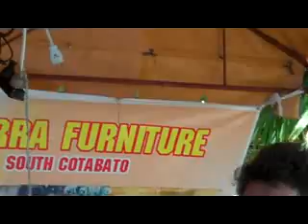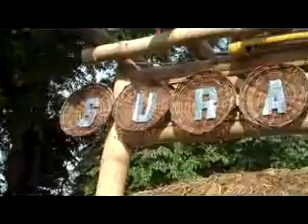TINALAK FESTIVAL.SOUTH COTABATO. PROVINCIAL JAIL MINISTRY.71712.LIVE BANDS.BAHAY KUBO.Singing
TINALAK FESTIVAL.SOUTH COTABATO. PROVINCIAL JAIL MINISTRY.71712.INMATES HANDICRAFT.LIVE BANDS.BAHAY KUBO.Singing